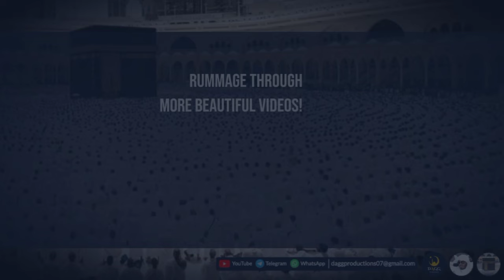Extremely Powerful Recitation from Surah Naml | Old is Gold | Sh Yasser al-Dosari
Surah: An-Naml (27)
Verses: 59-64